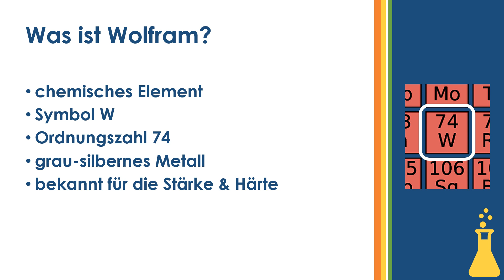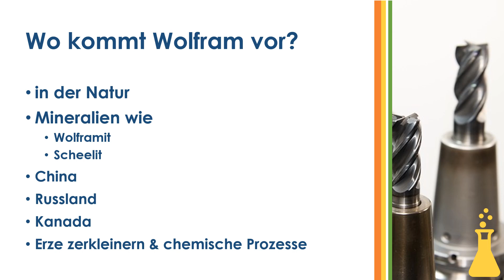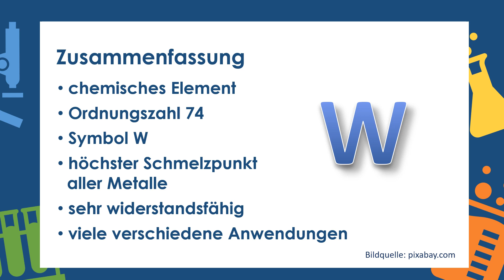Das Element Wolfram einfach und kurz erklärt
Erfahre in weniger als 3 Minuten, was du über das Element Wolfram wissen solltest!